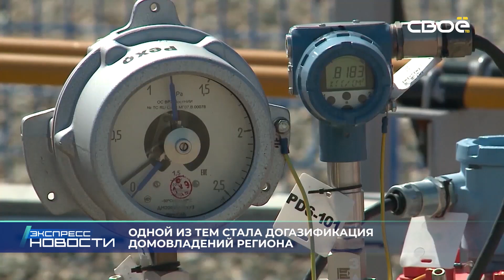Экспресс новости на Своём от 31 октября 2023г. 14:00